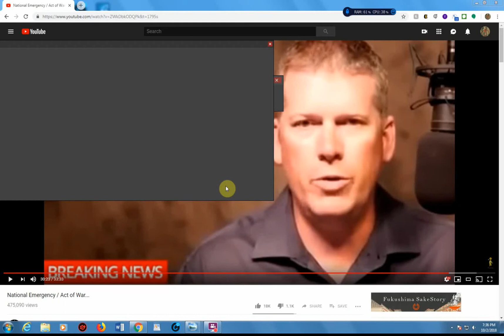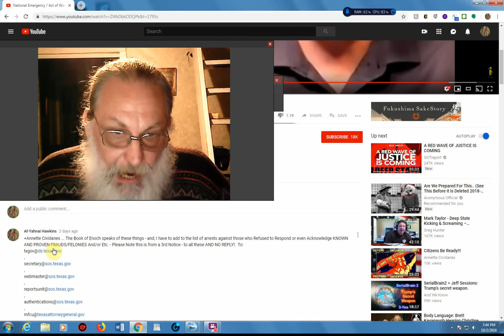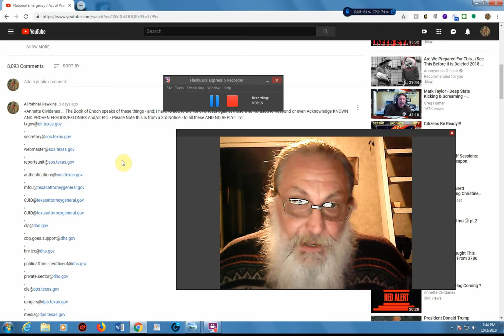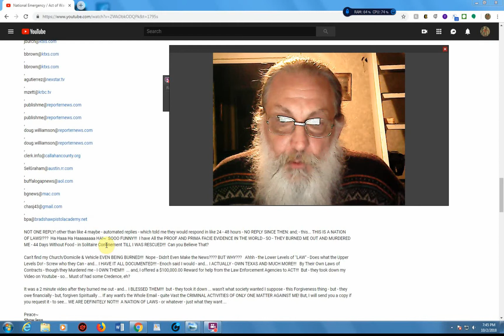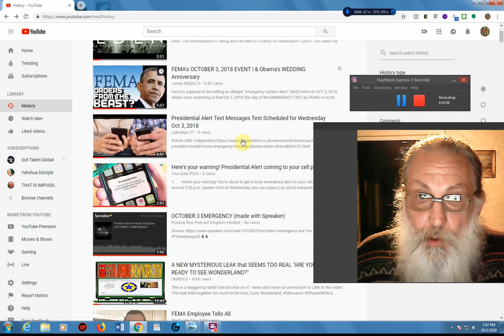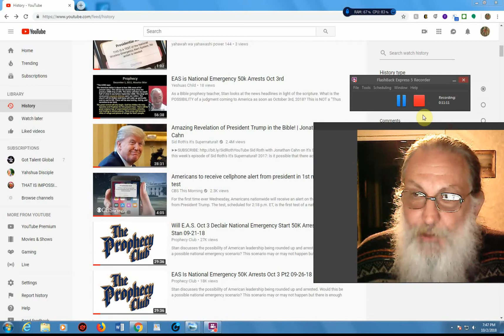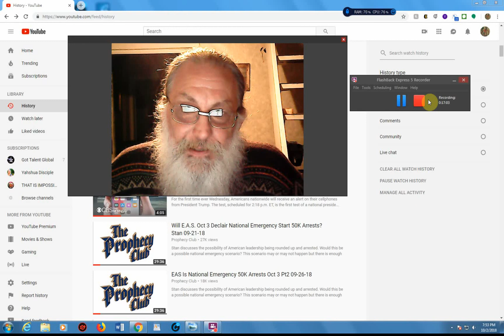Oct 3rd - Enoch's Book Opening!? '(';')' ... IS IT JUDGMENT!???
Is this a day of Combating Corruption?  Let's See!  Enoch spoke of this day - or, is it going to be another - or just delayed till they get the judge put into office???  Don't know - don't do prophesy guessing anymore, but - We were Told to "CRY OUT FOR JUDGMENT!" - by Enoch - and since it Must Come Before our King Returns ... Wouldn't it be a Great Idea to Pray?  And; CRY OUT FOR JUDGMENT!!!

I haven't been Listened to yet! But!!! Enoch said they will INVESTIGATE! - AND; I OWN ABILENE, TEXAS - AND SO MANY HAVE LAUGHED! ... but; it may be coming Soon - to Abilene, Texas - and even the State actually - since I own it all in Contracts OWED TO BY CORRUPT GOVT OFFICIALS AT EVERY LEVEL - and; IS RECORD IN MANY COURT RECORDS!!!

So then, if they kill me - maybe you know someone who can point them in the direction of My Court Records - FRAUDS AGAINST ME and/or etc. - which Them Corrupt Officials - STILL OWE FOR! and; the Debt is Growing BY THE SECOND!!!  it's how the "Charges"/"Bills"/"Contractual Agreements" were Written up - AND AGREED TO - BY THE CORRUPT OFFICIALS - so then - THEY MURDERED ME - Like Enoch Said, and; in their hearts - they Succeeded soon as they acted in THIS KNOWN CONSPIRACY AGAINST MY VERY LIFE!!! - but now they are standing around wondering what to do ...

What Do We Do! they ask!!!  since they see what is coming - and, they were only successful at murdering me in their hearts - BECAUSE; OUR KING RESCUED ME ON THE 44TH DAY OF STARVATION USING YOUR TAX DOLLARS!!!  But - I forgive you for that ... you do Not Know what your Tax Dollars are being Used For - how about a "how to" ... on Murder, Theft, Corruption and/or etc. - Only our King will succeed in this that is coming ... I pray that you are on the right side - literally - on the Right Hand Side - the Side of the sheep! With Me! ... i hope ...

Peace~